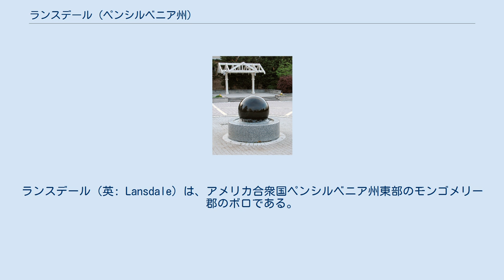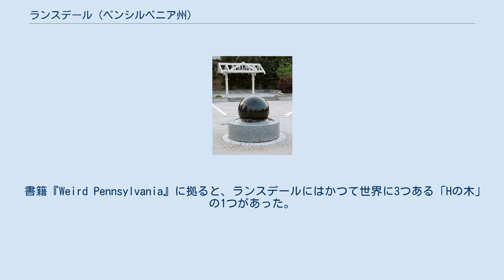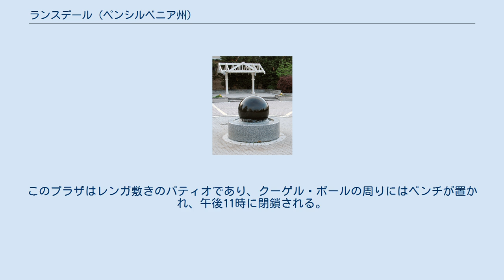ランスデール (ペンシルベニア州)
モンゴメリー郡_(ペンシルベニア州)
ランスデール（英: Lansdale）は、アメリカ合衆国ペンシルベニア州東部のモンゴメリー郡のボロである。
フィラデルフィア市の北西 28 マイル (45 km) に位置している。
20世紀の初期に農業機械、缶詰工場、鋳造所、レンガ工場、絹工場、さらに葉巻、ストーブ、シャツ、ロープ、鉄の排水管、接着剤のメーカーなどがあった。
1900年の人口2,754人が、1910年で3,551人、1940年で9,316人となった。
2010年の国勢調査での人口は16,269 人だった。
町の中にはクーゲル・ボールを置いた多くの場所の1つがある。
このボールは全て花崗岩でできており、重さは1,000ポンド (453 kg) になる。
水の層の中で回っている。
 ランスデールとなった地域で最初期の開拓者はジェンキンス家の者達だった。
この一家の最盛期には約120エーカー (480,000 m2) の土地を所有していた。
1850年代にノースペンシルベニア鉄道が建設され、ランスデールの急速な成長と発展に貢献した。
この鉄道で雇用機会が生まれ、住民、住宅、企業が地域にもたらされた。
1872年にはランスデール・ボロが正式に法人化され、ノースペンシルベニア鉄道の測量士長だったフィリップ・ランスデール・フォックスにちなんで名付けられた。
この町の名前を決める会議のときに、鉄道駅の直近の土地はジェンキンス家が所有していたのでジェンキンタウンと呼ばれるべきという意見があったが、その鉄道沿線にすでに同じ名前の町があった。
 ジェンキンス屋敷とランスデール絹靴下コンピー・インターステート靴下工場 Inc.が、アメリカ合衆国国家歴史登録財に指定されている。
 ランスデールは 北緯40度14分31秒 西経75度17分3秒 / 北緯40.24194度 西経75.28417度 / 40.24194; -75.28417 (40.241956, -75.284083)に位置している。
 アメリカ合衆国国勢調査局に拠れば、領域全面積は3.1平方マイル (8.0 km2)であり、全て陸地である。
 2010年国勢調査時点での人種別人口構成は、白人75.9%、黒人5.9%、インディアン0.2%、アジア系13.3%、太平洋諸島系0.1%、混血2.7%、ヒスパニック系5.0%となっていた。
 ランスデールはボロ・マネジャー形態の政府を採用しており、一人のボロ首長と、9人の委員による行政委員会がある。
2008年6月4日水曜日、地元のカイロプラクター、G・アンドリュー・シークリーが委員会の決議により、マイケル・ディヌンジオ首長の残り任期18か月を務めるよう指名された、シークリーは2009年11月に再選され、4年間の任期を務めた。
 ランスデールはアメリカ合衆国下院議員の選挙でペンシルベニア州第13選挙区に属し、州議会下院では第53選挙区に、同上院では第24選挙区に属している。
 ランスデールはノースペン教育学区に属している。
小学校は幼稚園から6年生を教え、6校ある。
中学校は7年生から9年生を教える。
高校はトワメンシン・タウンシップにあるノースペン高校である。
 ランスデールにはローマ・カトリック教会フィラデルフィア大教区のセントスタニスラウス学校もあった。
2012年1月、大教区がノースウェールズのセントローズ・オブ・リマ学校がセントスタニスラウスと合併し、生徒はランスデールに通うことになると発表した。
合併後の学校はラテン語のマター・デイから「マザー・オブ・ゴッド」と呼ばれている。
 カルバリー・バプテスト学校は、幼稚園前から12年生を教えるキリスト教の学校である。
ランスデール地域の私立高校にはランスデール・カトリック高校とクリストファー・ドック・メノナイト高校がある。
メノナイト高校はトワメンシン・タウンシップ内にある。
 フォックステレビの番組『FRINGE/フリンジ』で、2009年9月24日に放送されたエピソードはランスデールが舞台だった。
撮影はブリティッシュコロンビア州で行われ、町は主にトウモロコシ畑のある田園部であり、実際あるように人口密度が高い郊外の町ではないものとして描かれていた。
 同じくフォックステレビの番組『Dr.HOUSE』で、2011年5月2日に放送された第7シーズンのエピソード「変化」もランスデールが舞台だった。
 作家ゲーリー・ミッ...